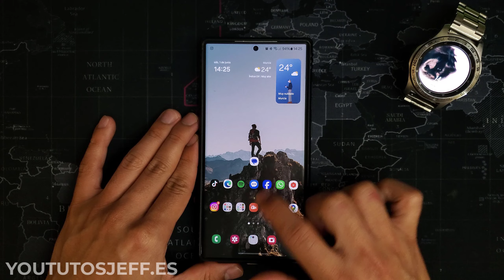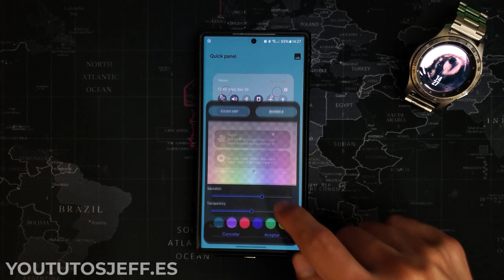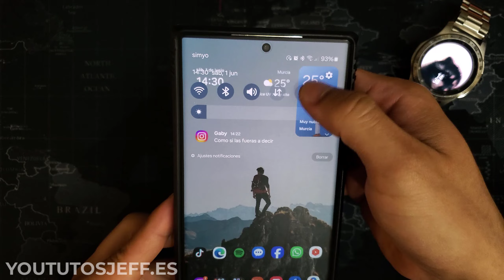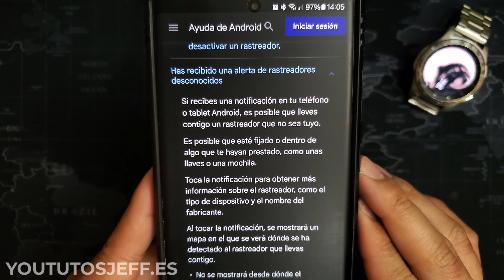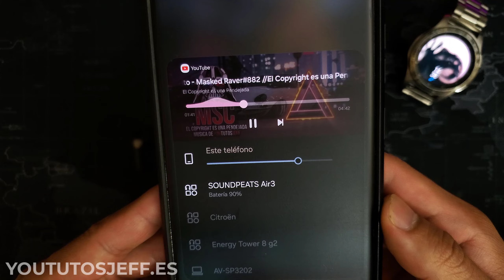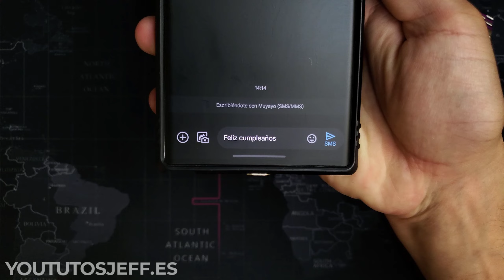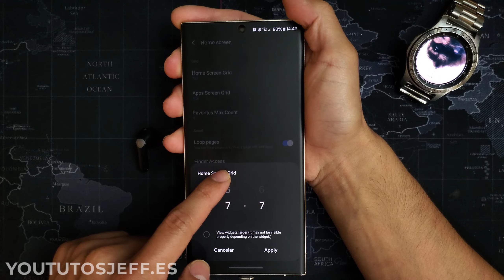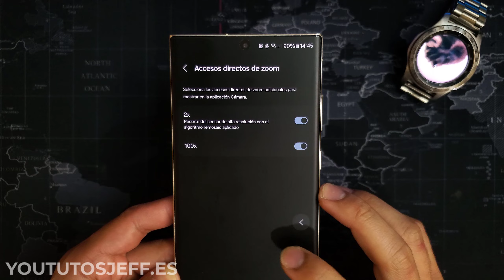10 Mejores TRUCOS para SAMSUNG Galaxy ✅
Descubre 10 mejores trucos para tu Samsun Galaxy de forma rápida y efectiva. Nuevas opciones y novedades para mejorar la experiencia con tu terminal.

♦Este video fue Grabado en Pc Windows 11 PRO♦
Mas caracteristicas en la info de mi canal.